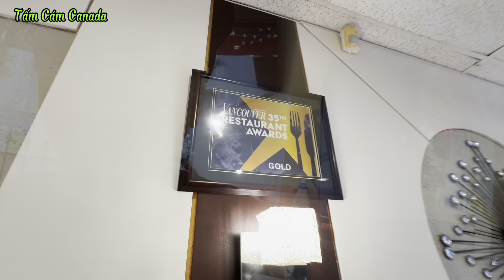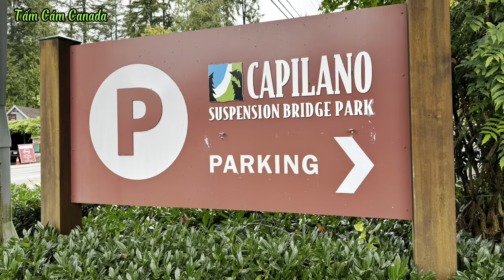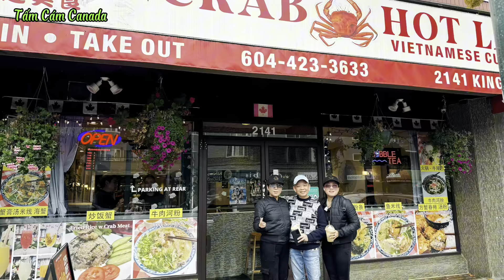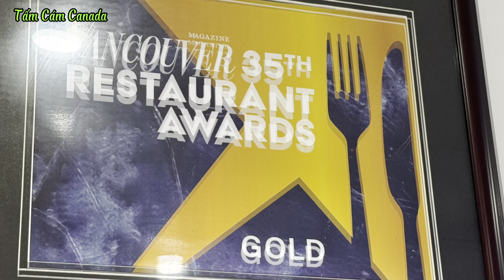Vancouver- Thành phố xinh đẹp của Canada.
Ăn sáng ở Vancouver và đi tham quan sông Capilano- nơi cá hồi về sinh sản.
Crab hot Lẩu
Vietnamese Cuisine
2141 Kingsway- Vancouver

Capilano River Hatchery